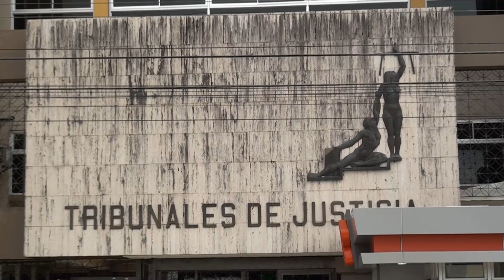Entregarán certificaciones de antecedentes penales y pensión alimentaria en primera semana de enero